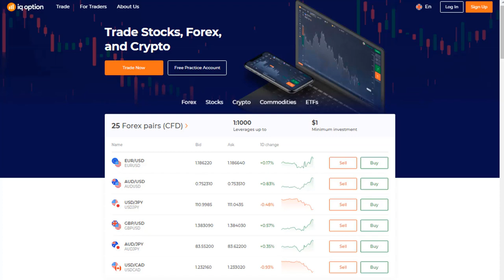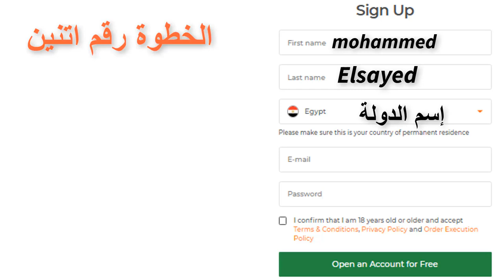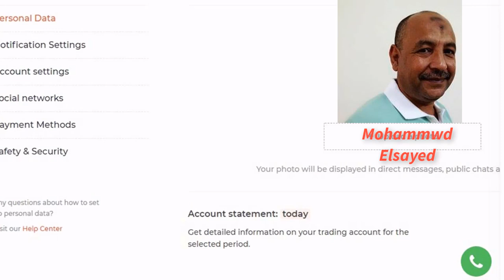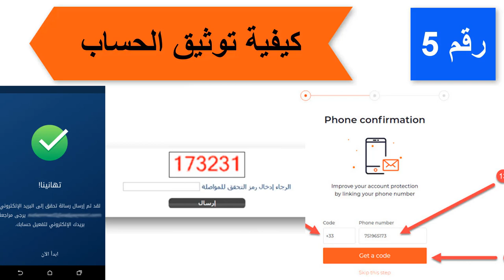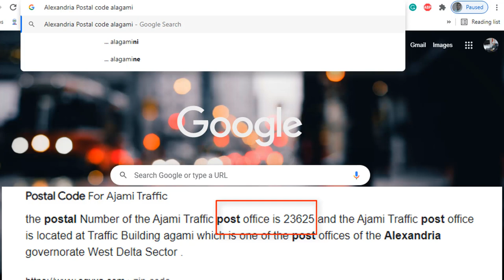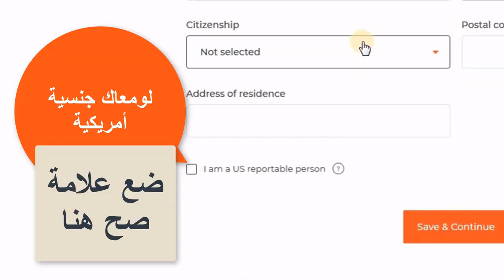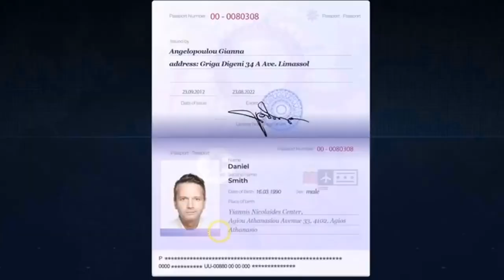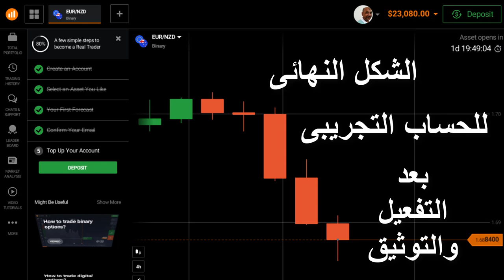2_كيفية تفعيل وتوثيق حسابى على منصة تداول الخيارات الثنائية_Iqoption???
نتعلم فى هذا الفيديو الفرق بين تفعيل الحساب من أجل التداول وتوثيق الحساب من أجل الحفاظ على حقى فى ملكية الحساب وحتىأتمكن من الإيداع والسحب فى حال جنى الأرباح.
تعرف على الأوراق المطلوبة وكيفية إرسالها إلى إدارة منصة Iq option ?
من أجل لاإجراء صفقات صحيحة وناجحة مع الإحتفاظ بحقوق جميع الأطراف.